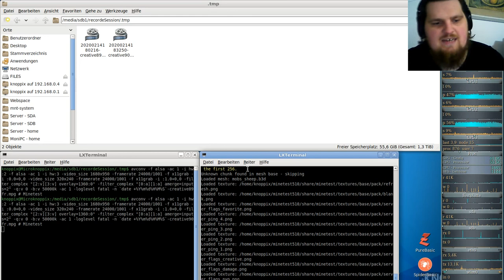Let´s Play Minetest - German-Creative-server ( Minecraft orientiertes Spiel ) #090